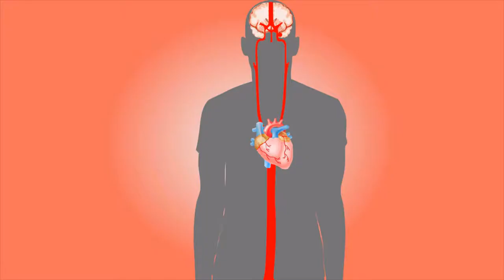Heart, Diversion, Flow| Kyrillos Refaat